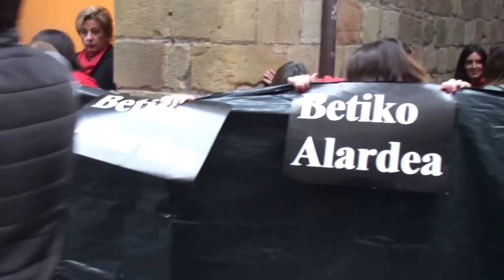Jaizkibel Konpainia en Kale Nagusia y Arma Plaza (Alarde de Hondarribia, 2015)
La compañía Jaizkibel subiendo la calle Mayor en el desfile de la mañana, del Alarde de Hondarribia de 2015